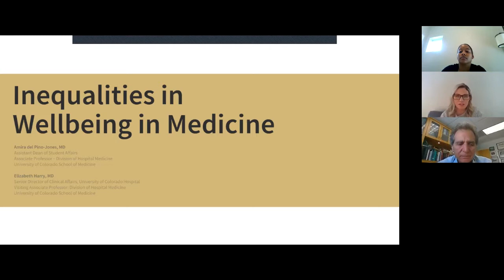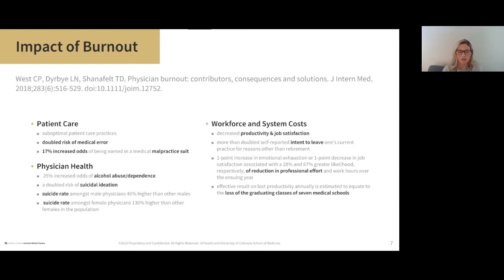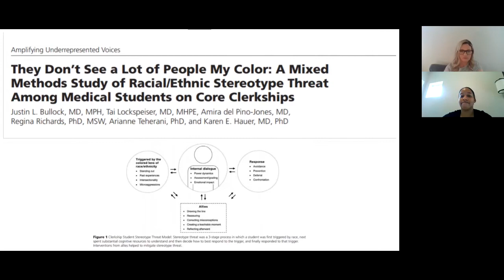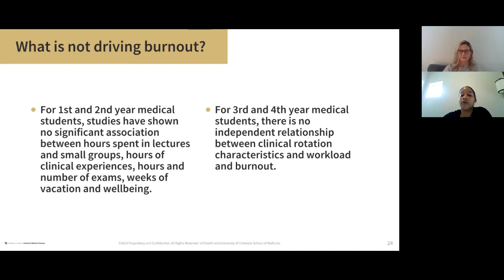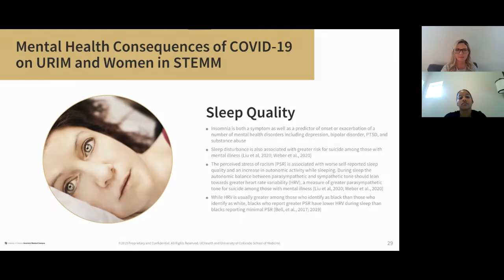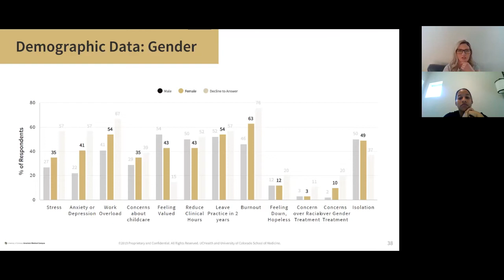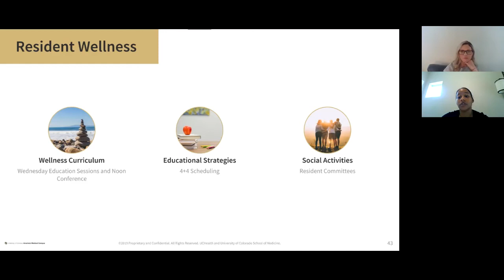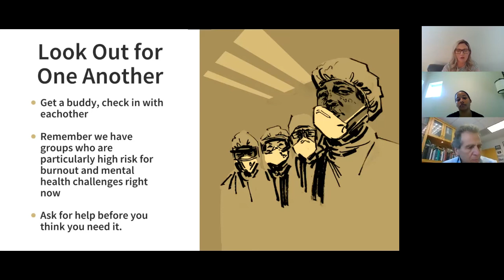DOM Grand Rounds 12/2/2020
Title: Inequalities in Wellbeing in Medicine
Presenters: Amira del Pino-Jones, MD and Elizabeth Harry, MD, SFHM